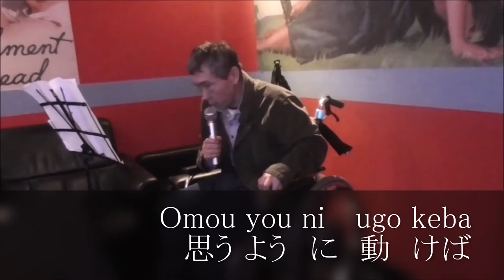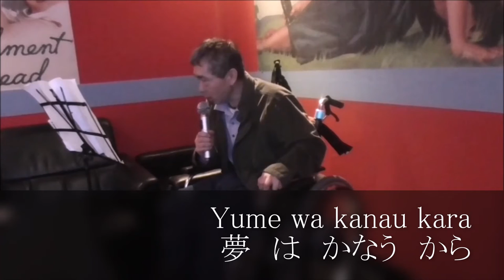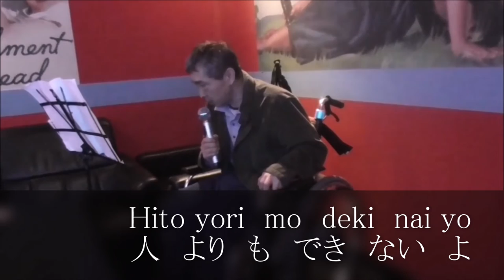Make your dreams come true ryukyuan song vorsion Hiroshi Takagi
Even if we are disabled
Let’s go on a journey with music.
Ryukyuan vocal version
The Anera music festival by disability
of 2020 years in Okinawa japan
exhibited songs
Lyric writing
Myeko Ohdayra
The composition
Hiroshi Takagi
The creating key board